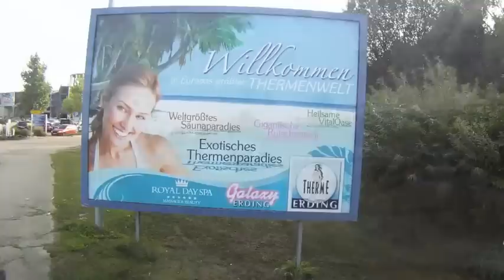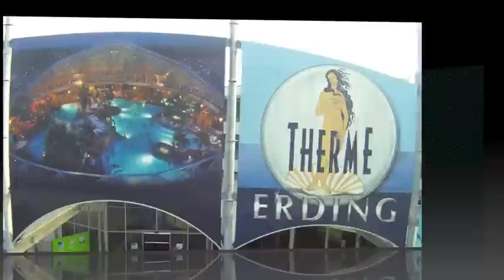Therme Erding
Auf ausdrücklichen Wunsch der PR- und Marketing-Abteilung wurde dieses Video mit Amatuermitteln erstellt - der Soundtrack wurde bereitgestellt.